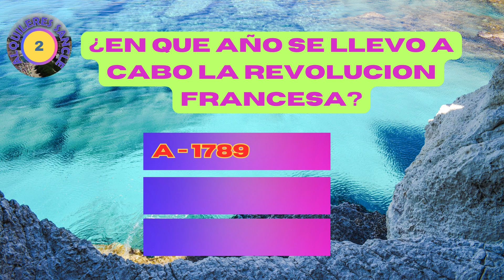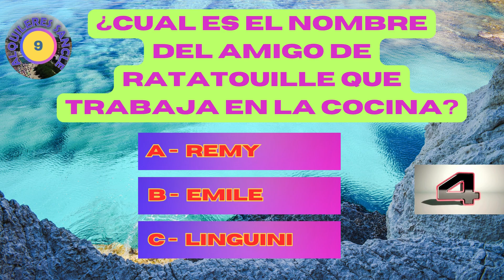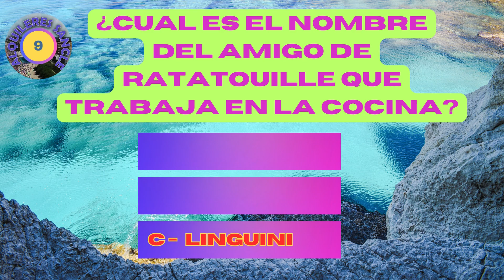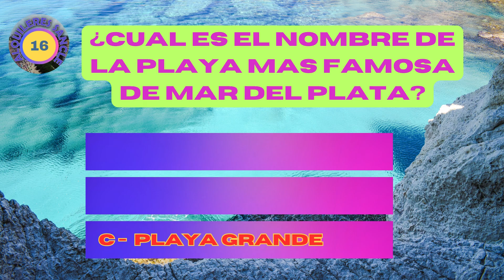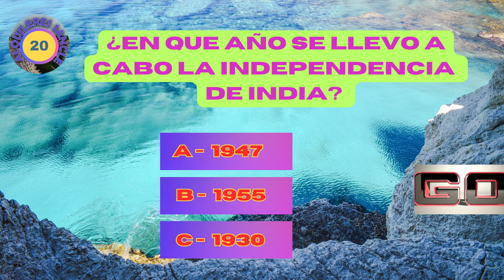🧠 20 PREGUNTAS DE CULTURA GENERAL 🌏 ¿ DEMUESTRA CUÁNTO SABES? SERIE 8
ALQUILERES SANCLE
No solo te abre las puertas a
PROPUESTAS DE 🏠🏡 🏢 EN ALQUILER TEMPORALN VACACIONAL en la Cuidad Balnearia de San Clemente del Tuyù, Partido de La Costa, Buenos Aires. Argentina.
sino que TE QUEREMOS LLEVAR A OTRO NIVEL para que nos acompañes a experimentar  un CRECIMIENTO PERSONAL mientras compartimos:
ademàs de RECORRIDOS, TRIVIAS, RETOS; DESAFIOS Y SHORTS.
🤝 BIENVENIDOS A PARTICIPAR !!